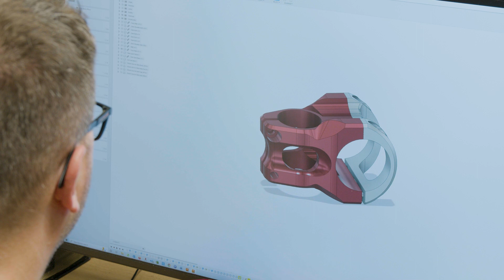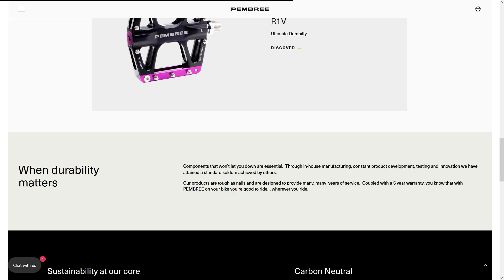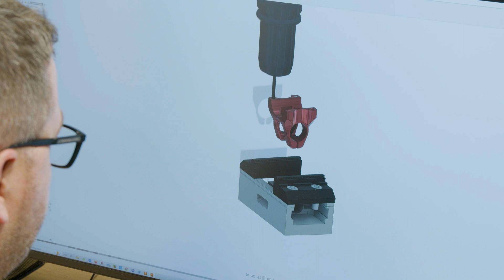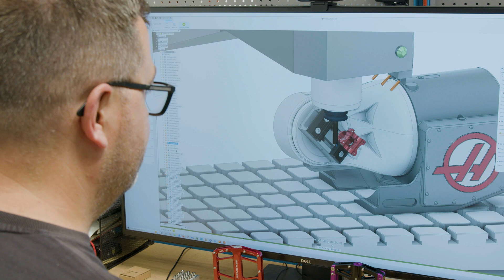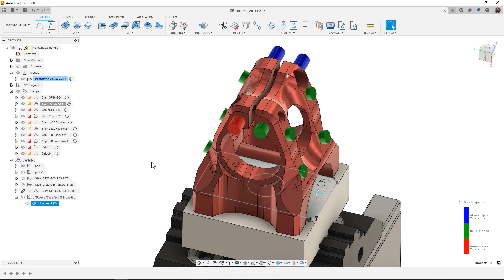AUTODESK Fusion360 enables PEMBREE to scale business for carbon-neutral mountain bike components!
Joe Reynolds from MTDCNC is with Phil Law at PEMBREE to find out more about the business and how they’ve gone from making two flat pedals to manufacturing several mountain bike components that are good for the environment. Phil emphasizes the importance of making carbon-neutral components with a view to controlling the whole lifecycle of a product, including how it’s designed, manufactured, used, and recycled. With a transparent approach to manufacturing, PEMBREE’s software provider is AUTODESK, and they use the Fusion360 heavily in manufacturing extensions, five-axis machining, part alignment, and inspection. Watch the video to know more about PEMBREE’s incredible story and how the Fusion360 machining extension helped the business prove things out and deliver quickly, ultimately enabling reduced costs and simplified fixtures!